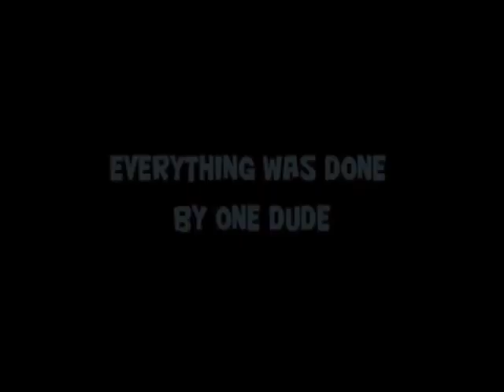Adventures of the Mighty Muggs Episode Five: The First Date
Ventress and Maul get ready to go on a date, Ventress has a surprise for Maul and Maul isn't sure how to handle it.